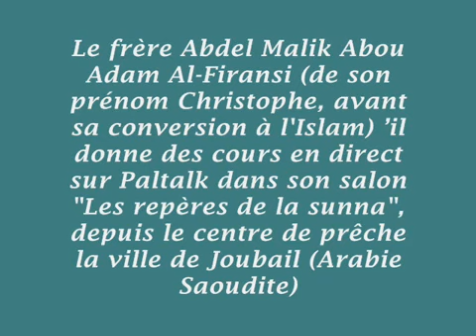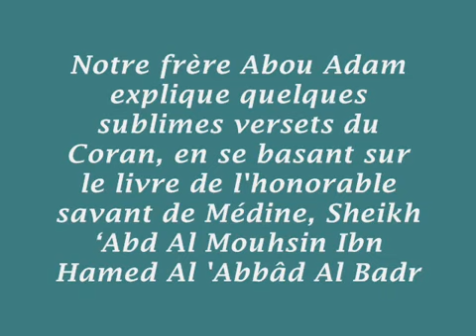25/50 Parmi les trésors du Saint Coran - Abdelmalik Abou Adam al-firansi - dourouss-abdelmalik.com